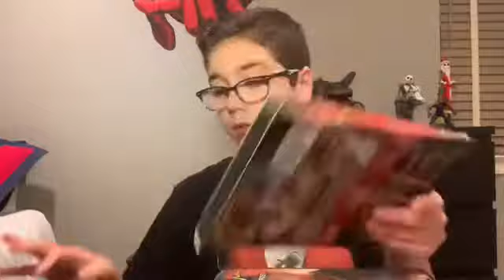DVD Collection Updated (2-1-19)